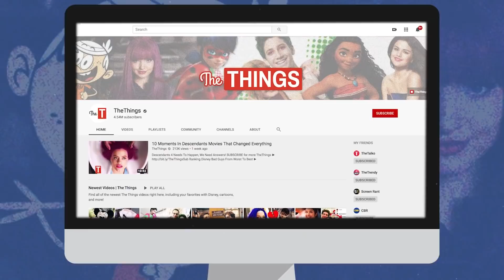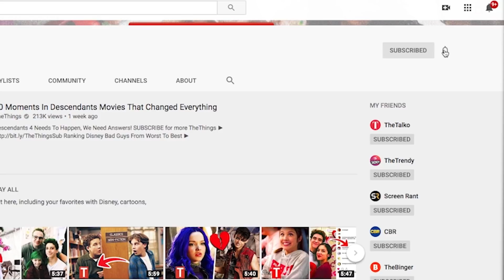10 Things Mal Needs To Do Before Marrying Ben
Mal Has Begun To Plan Her Wedding After Descendants 3!

We absolutely loved Ben’s musical proposal in “Descendants 3.” Mal was so surprised, and she looked so happy! It seems like Ben’s parents were happy, too. They really looked to Mal for the decision about what to do with the Isle of the Lost. Ben has lived his whole life expecting to become king. He’s ready to marry his queen and rule Auradon in peace. But Mal wasn’t expecting to get married so young!

She has barely finished her education, and she’s still new to life outside the Isle. There’s a lot that Mal needs to do before she marries Ben. She really needs to spend some time finding herself and maturing. And there are a lot of loose ends she needs to tie up, too! After all, her mother, Maleficent, is still a lizard. If you love Disney Channel, you’ll love TheThings!